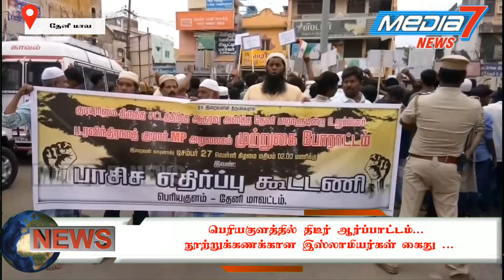பெரியகுளத்தில்திடீர் ஆர்ப்பாட்டம் ......... நூற்றுக்கணக்கான இஸ்லாமியர்கள் கைது ..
பெரியகுளத்தில்திடீர் ஆர்ப்பாட்டம்
நூற்றுக்கணக்கான இஸ்லாமியர்கள் கைது .. ...

தேனி மாவட்டம் பெரியகுளத்தில் மத்திய அரசின் குடியுரிமை சட்டத் திருத்த மசோதாவிற்கு எதிர்ப்பு தெரிவித்தும் , குடியுரிமை சட்டத் திருத்த மசோதாவை வாபஸ் பெறக்கோரியும் அனைத்து இசுலாமிய இயக்கங்கள் சார்பில் இசுலாமியர்கள் திடீர் ஆர்ப்பாட்டத்தில் ஈடுபட்டனர். காவல்துறையினரின் அனுமதி மறுக்கப்பட்ட நிலையில் தேசியக் கொடி ஏந்தி ஆர்ப்பாட்டத்தில் ஈடுபட்ட நூற்றுக்கணக்கான இஸ்லாமியர்கள் மற்றும் இஸ்லாமிய நலக் கூட்டணியில் அங்கம் கொண்ட விடுதலைச் சிறுத்தைகள் கட்சியினர் கைது செய்யப்பட்டனர்.

 காவல்துறையினரின் தடையை மீறி ஆர்பாட்டம் நடைபெறப்போவதாக உளவுத்துறையினர் கூறியதை தொடர்ந்து பெரியகுளம் பகுதியில் காவல்துறை துணை கண்காணிப்பாளர் ஆறுமுகம் தலைமையில் அதிகப்படியான போலீசார் குவிக்கப்பட்டனர். ஆர்ப்பாட்டத்தின் போது பொதுமக்களுக்கு எந்த வித அசம்பாவிதமும் ஏற்படாத வகையில் போடப்பட்டுள்ள பாதுகாப்பை தேனிமாவட்ட காவல் துறை கண்காணிப்பாளர் சாய் சரண் தேஜஸ்வி அவர்கள் நேரில் ஆய்வு செய்து பாதுகாப்பினை உறுதி செய்தார். இஸ்லாமியர்கள் நடத்திய ஆர்ப்பாட்டத்தில் தேனி MP ரவிந்தர்நாத் குமாருக்கு எதிராகவும். மத்திய அரசுக்கு எதிராகவும் கோஷங்கள் எழுப்பப்பட்டன.அதன் பின்புசுமார் ஒரு மணி நேரத்திற்கும் மேலாக ஆர்ப்பாட்டம் நடைபெற்றதால் பெரியகுளம் - தேனி தேசிய நெடுஞ்சாலையில் போக்குவரத்து நெரிசல் ஏற்பட்டது. கைது செய்யப்பட்ட இஸ்லாமியர்கள் மற்றும்தேனி கிழக்கு மாவட்ட விடுதலைச் சிறுத்தைகள் கட்சியினர் பெரியகுளம் பகுதியில் உள்ள தனியார் திருமண மண்டபத்தில் தங்க வைக்கப்பட்டனர்.